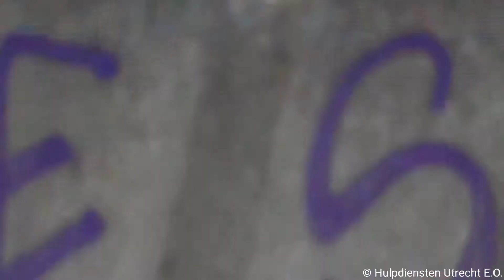12/02/22 | Versneller! Ambulances & Politie Noodhulp B-Klasse met spoed in Nieuwegein! - #186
U ziet hier:
12/02/22 | Versneller! Ambulances & Politie Noodhulp B-Klasse met spoed in Nieuwegein! - #186

Beeld Informatie:
- Opgenomen door: Juan
- Opname datum: 12/02/22 05/0222
- Camera: Panasonic HC-V180

Opname locatie:
- Koekoekslaan Nieuwegein

Voertuigen die te zien zijn in deze video:
00:00 Video 1 - Ambulance 09-138 met spoed onderweg naar een melding in Nieuwegein!
00:25 Video 2 - Ambulance 09-138 met spoed onderweg naar het St. Antonius ziekenhuis in Nieuwegein!
00:53 Video 3 - Ambulance 09-136 met spoed onderweg naar een melding in Leerdam!
01:28 Video 4 - Politie Noodhulp B-Klasse met spoed onderweg naar een onbekende melding!
01:41 Video 5 - Versneller! Ambulance 00-104 met spoed naar het St. Antonius ziekenhuis in Nieuwegein!
02:22 Video 6 - Ambulance 08-114 met spoed naar het St. Antonius ziekenhuis Nieuwegein!

Copyright:
- De beelden die u ziet mogen niet worden opgenomen en/of worden gedownload!
- Op de beelden die u ziet staat copyright!